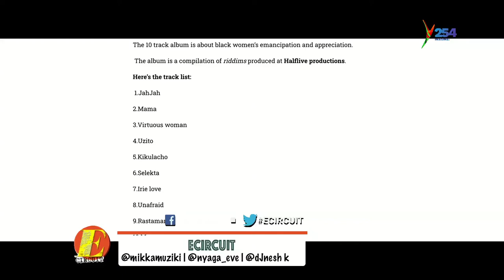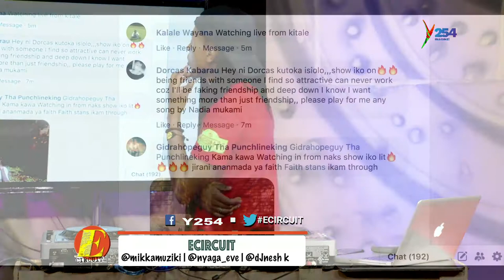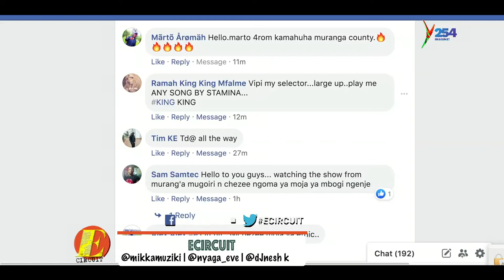Black Heart reviewing her new album Black Woman